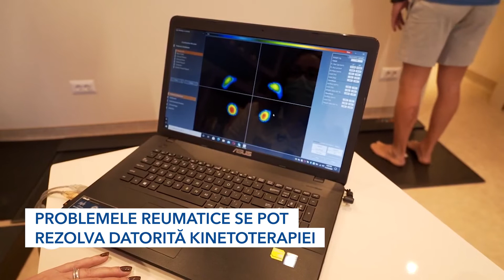Kinetoterapia - metodă de prevenție și tratament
În prezent, există două tipuri de kinetoterapie – de recuperare și profilactică. Pe lângă acestea, există o ramură special dezvoltată de kinetoterapie pentru copii și bebeluși, cunoscută și drept kinetoterapie pediatrică.

Beneficiile kinetoterapiei sunt nenumărate, atât în caz de boală, cât și pentru menținerea unei condiții fizice și psihice optime. Prin urmare, kinetoterapia vă poate ajuta să ajungeți la o stare de relaxare deplină (golirea minții), dar și să vă îmbunătățiți condiția fizică, prin masaj și exercițiu fizic. De asemenea, având în vedere că majoritatea adolescenților și adulților suferă de cel puțin o deviație de coloană, kinetoterapia poate fi o metodă accesibilă și ușoară de corectare a posturii și a aliniamentului corporal, înlăturând, astfel, durerile de spate.